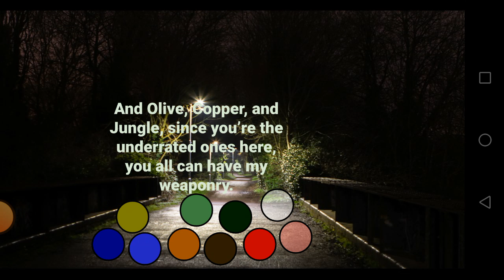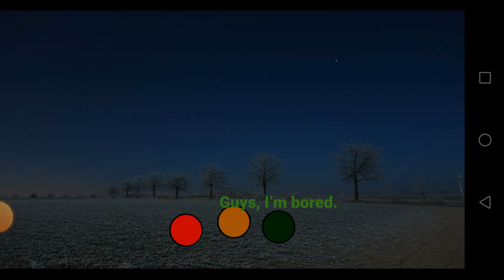Color Catastrophe Viewer Voting 72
The next contest is, once again, another team one. The teams will participate in the world and whichever team has all of their contestants chosen by the locator will be up for elimination.